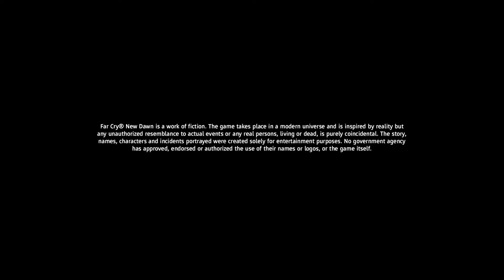11 level 2 prosperity